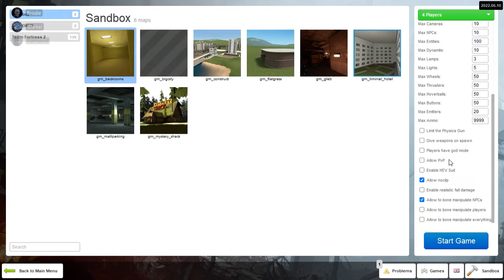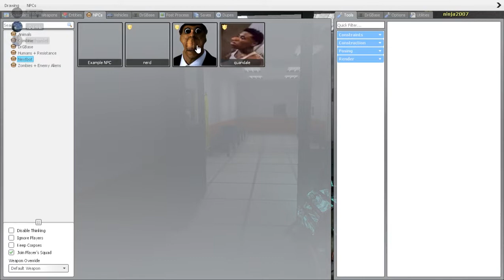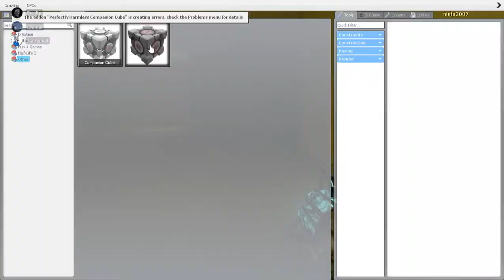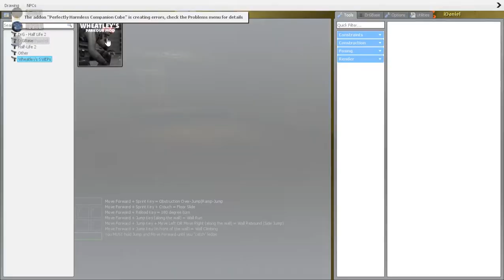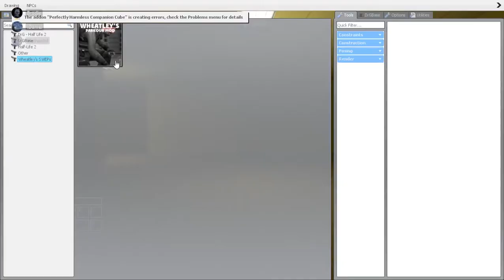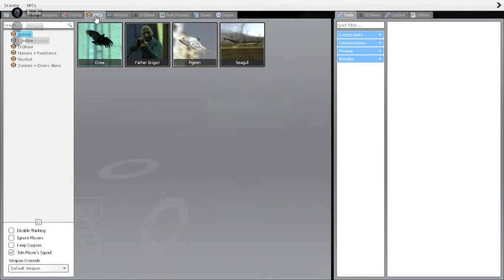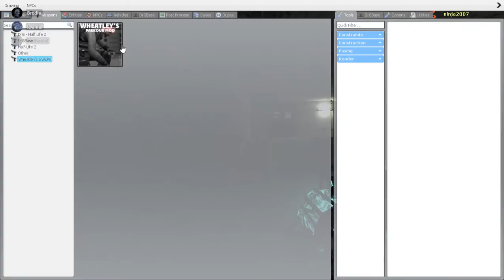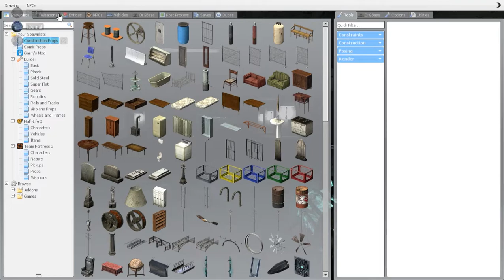Garry's Mod running away from the almighty obunga nextbot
this is the best video on my channel no doubt inn my mind